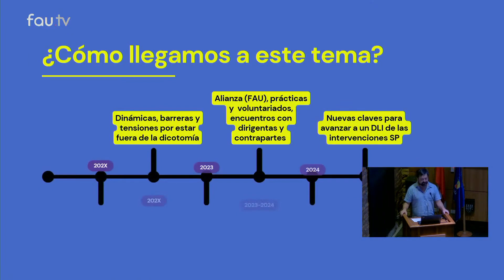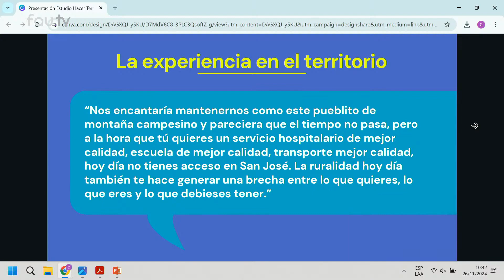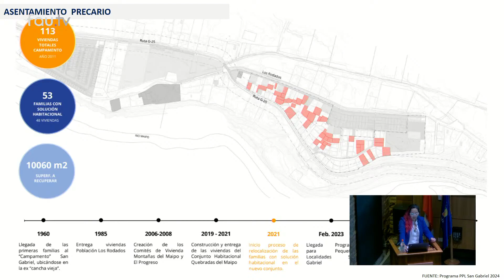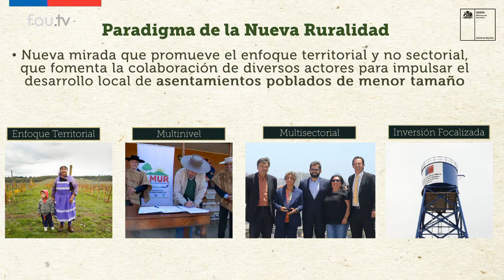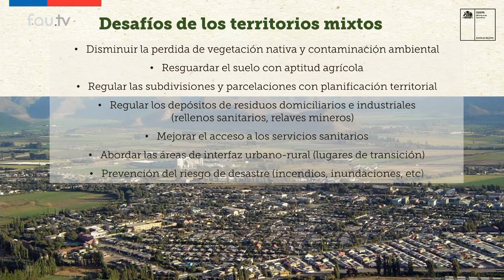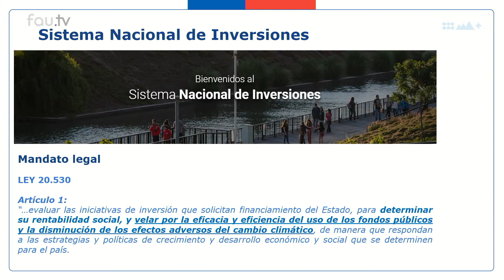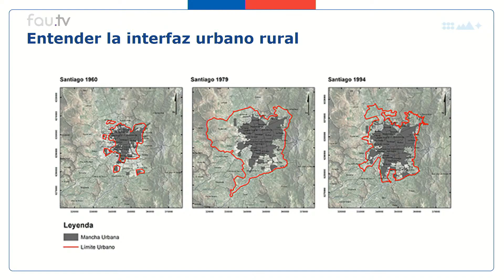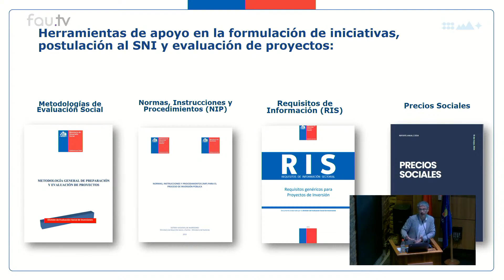Seminario Habitar el Territorio, pensando la rururbanidad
Te invitamos a conocer los desafíos de los territorios rururbanos en seminario Habitar el Territorio, junto a destacados panelistas.

Organiza. Fundación por la Superación de la Pobreza - Servicio País, con el financiamiento del Ministerio de Desarrollo Social y Familia.

Colabora Escuela de Pregrado FAU, Centro de Enseñanza y Aprendizaje.

Nuestros videos son realizados con el aporte de los 300 profesionales SERVICIO PAÍS que trabajan desplegados en todo el país. Ayúdanos a que más jóvenes conozcan esta increíble oportunidad.